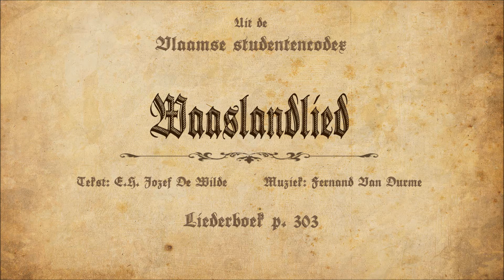Waaslandlied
Net zoals 'Kempenland' of 'de Duinen' is het Waaslandlied van EH De Wilde in te schrijven in de lange lijst van Vlaamse heimathymnes. Een romantisch bewieroken van de geboortestreek in ons rijke en mooie Vlaanderen. De schrijver, EH De Wilde, kende zijn Waasland als geen ander en wijdde zijn leven aan het onderzoek naar een overbekende hondachtig, mogelijks de bekendste Waaslander aller tijden: Reinaert de vos.